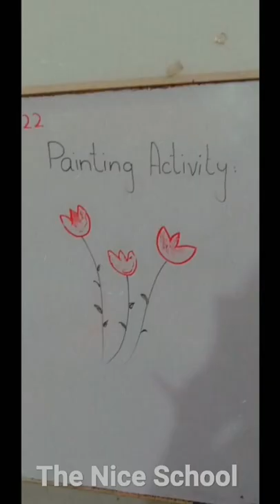Montessori potato art activity